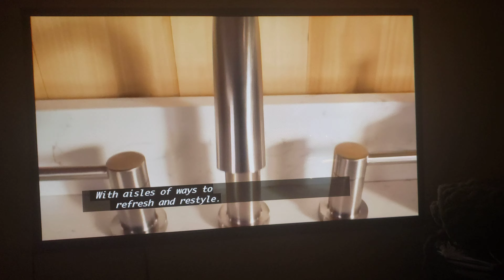Lowe's Bath Style & Save Commercial (2022) (Reuploaded)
I just saw a lowes commercial in 2022.